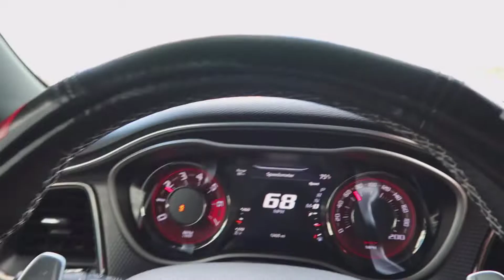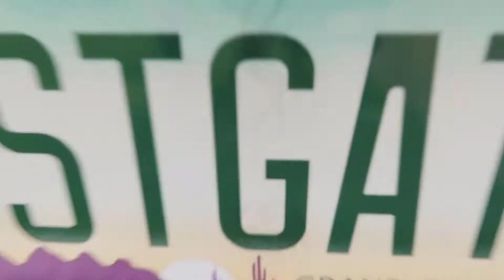IMPORT FACE-OFF 2020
In this video me and my boys head out to Import Face-Off for some one of a kind action! Catch everything at this main event Drag-Racing, Drifting, Car show, And an amazing two-step competition!!

Zeph Cruz from Cruz Customs